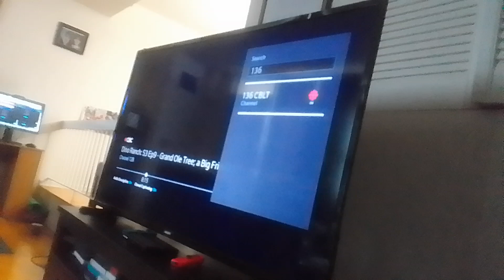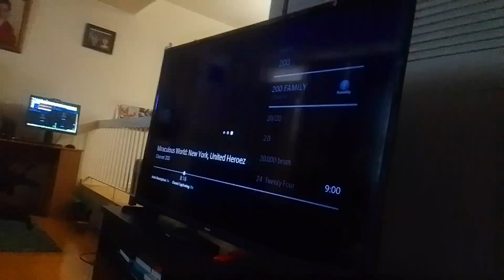the wdjr team in miraculous world new york united heroez p. 283 fire duck berg vs mr. pigeon 63(1)